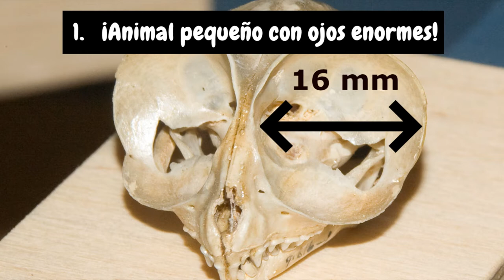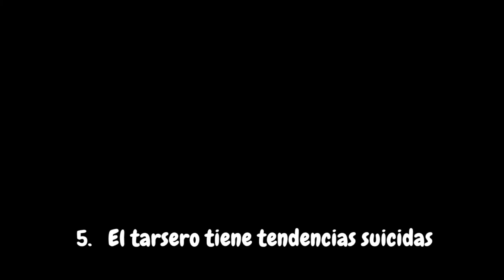El TARSERO filipino : 5 Cosas asombrosas que no sabías sobre este mono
¡Descubre 5 cosas asombrosas que probablemente no sabías sobre este pequeño mono de 15 cm de largo, el tarsero filipino!
El tarsero es una de las 13 especies de pequeños primates saltarines que se encuentran solo en varias islas del sudeste asiático, incluida Filipinas. Los tarseros tienen una forma intermedia entre los lémures y los monos, y miden solo entre 9 y 16 cm de largo, excluyendo una cola de aproximadamente el doble de esa longitud. Los tarseros se parecen a los lémures en que son nocturnos y tienen un sentido del olfato bien desarrollado. Sin embargo, al igual que los monos, los grandes simios y los humanos, tienen narices secas y peludas, no húmedas y calvas como los lémures. Los ojos y la placenta también son similares en estructura.

Tarsier - Bohol
Western Tarsier (Cephalopachus bancanus)
128 Tarsier catching Grashoppers ADVENTURES UNDERWATER